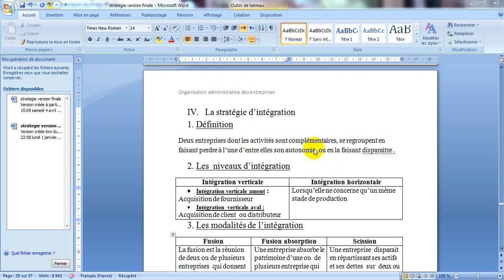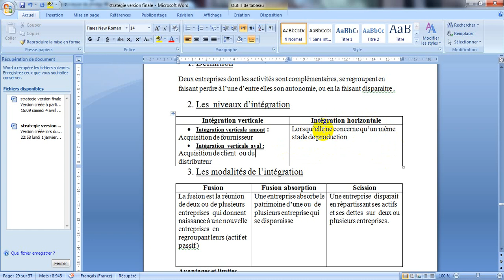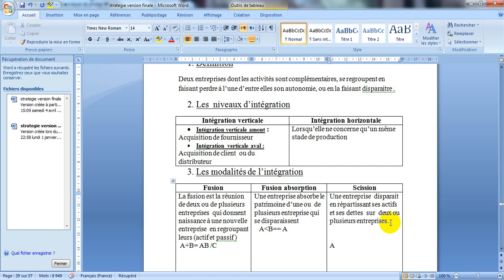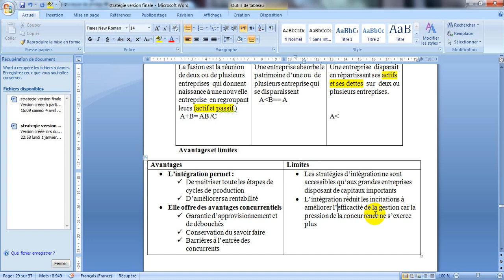la stratégie d’intégration "la stratégie et la croissance "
"la stratégie  et la croissance "  2eme bac ECO